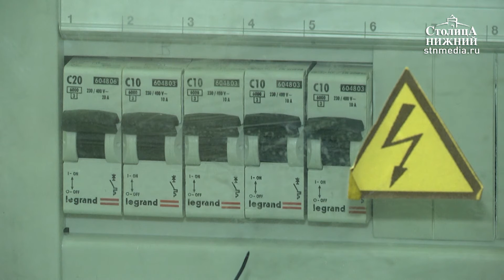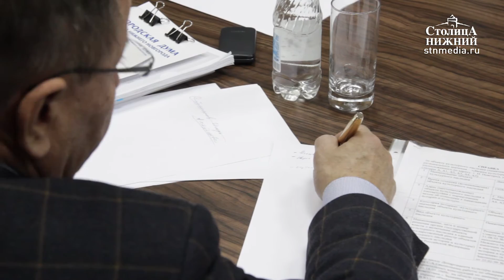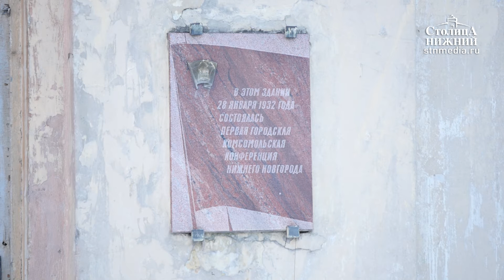«Столица Нижний»: выпуск новостей 14 февраля 2017 года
Сегодня в выпуске:
Борьба с непогодой: справляются ли дворники и техника с уборкой снега в Нижнем Новгороде?
Дворец культуры имени В.И. Ленина отреставрируют. Но сохранит ли он свою прежнюю социальную функцию?
Дарите книги с любовью: глава Нижнего Новгорода принял участие во всероссийской социальной акции.